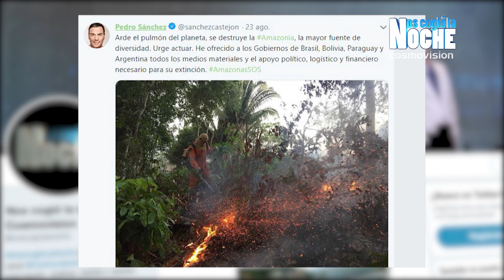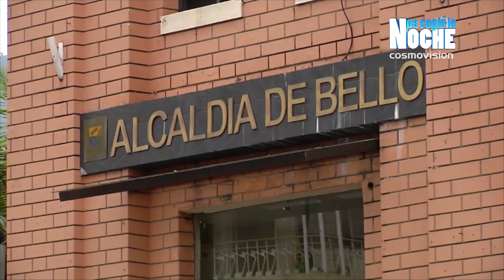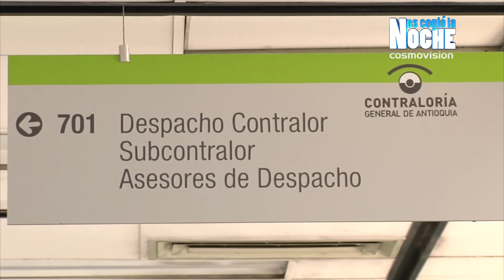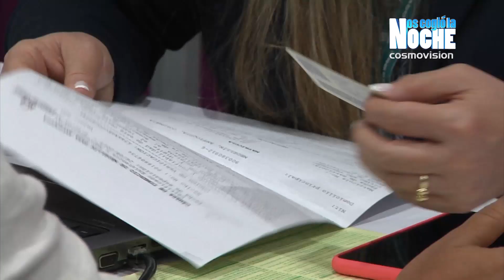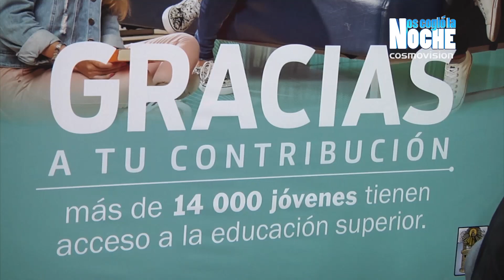La pornografía hoy es inmoral y esta deshumanizada - Nos cogió la noche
La pornografía hoy es inmoral